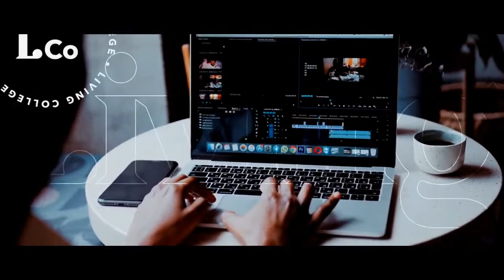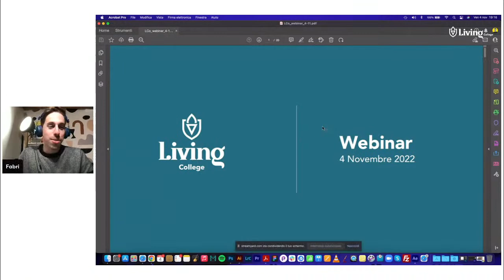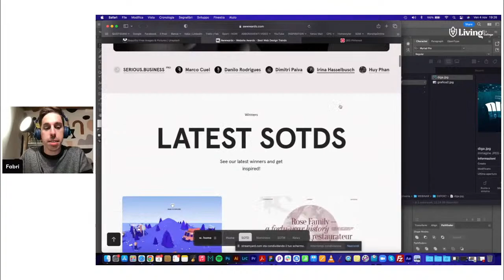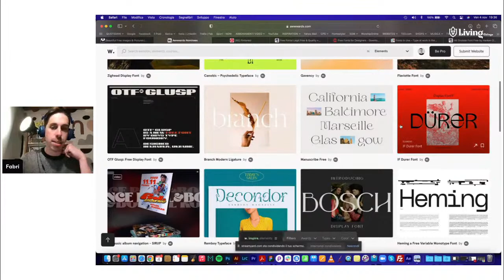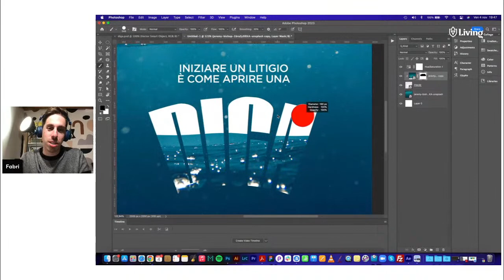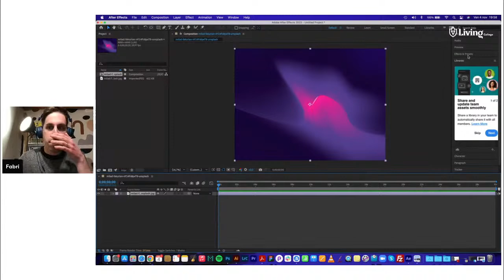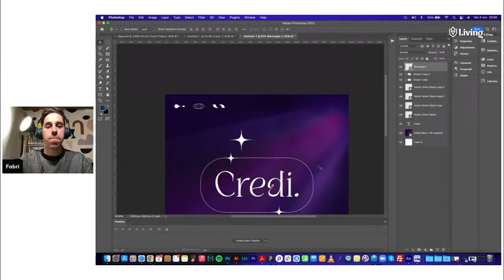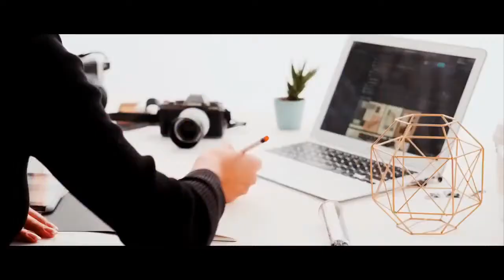Webinar di Grafica e Comunicazione visiva | Fabrizio Coco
In questo Webinar insieme a Fabrizio Coco, insegnante di grafica per Living College, scopri il modo corretto di abbinare fonts diversi insieme e realizzare grafiche che siano d'impatto.
Fabrizio, passo dopo passo, ci mostra come creare qualcosa di bello e originale.

Per ricevere maggiori informazioni sul corso di Grafica e Comunicazione visiva, visita il nostro sito oppure scrivi alla nostra email.